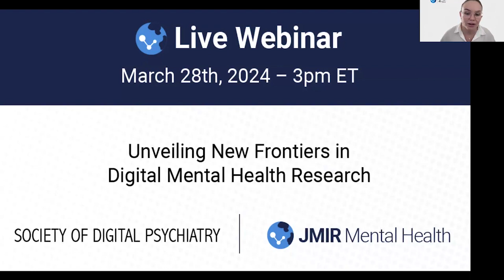Unveiling New Frontiers in Digital Mental Health Research - JMIR Mental Health Webinar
Unveiling New Frontiers in Digital Mental Health Research

The Society of Digital Psychiatry in collaboration with JMIR Mental Health, a peer-reviewed, open access journal published by JMIR Publications, invites you to a webinar titled Unveiling New Frontiers in Digital Mental Health Research.

With the rapid acceleration of digital mental health, there is a growing need to ensure that the field delivers on its potential to increase access and quality of care, and that everyone has a voice in shaping that change. This discussion will examine the equity, validity, effectiveness, and implementation of cutting-edge, innovative approaches in digital mental health. Join Ms Keris Myrick, a leading mental health advocate, and Dr John Torous, editor in chief of JMIR Mental Health, as they discuss some of the key ideas in their joint publication, “Focusing on Digital Research Priorities for Advancing the Access and Quality of Mental Health.”

The webinar was held on March 28, 2024, at 3 PM ET.

Panelist of this webinar:
John Torous, MD, MBI, Cofounder, Society of Digital Psychiatry

Keris Myrick, MS, MBA